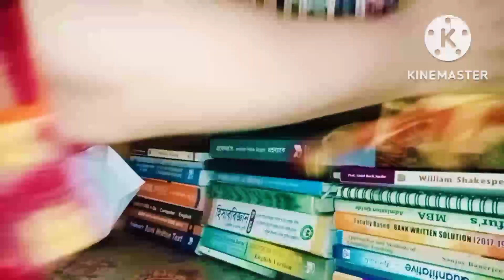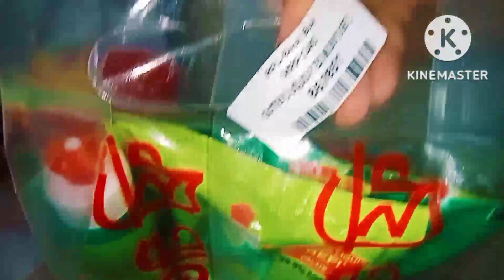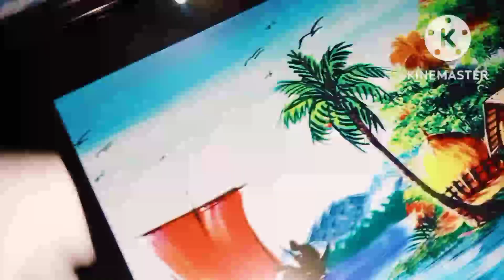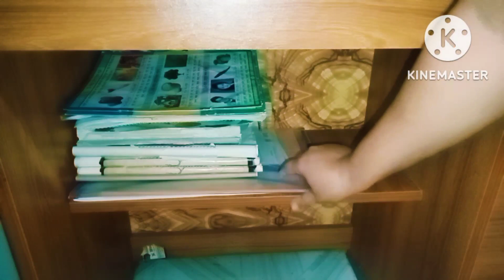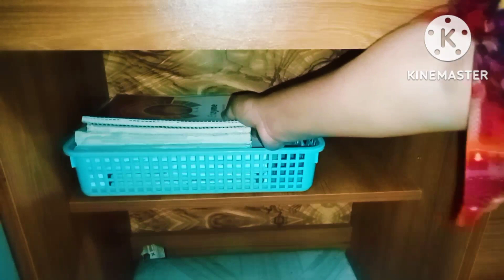অল্প উপকরণে বাসা'টা নতুন করে গুছিয়ে নিয়েছি। পুরো বাসাটা ভালো ভাবে ক্লিন করে নিয়েছি।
আজকের ভিডিও টিতে থাকছে অল্প টাকার শপিং করে কিভাবে বাসাটাকে নতুন রুপ দিয়েছি।
আশা করি আজকের ভিডিও টি আপনাদের কাছে খুব ভালো লাগবে।